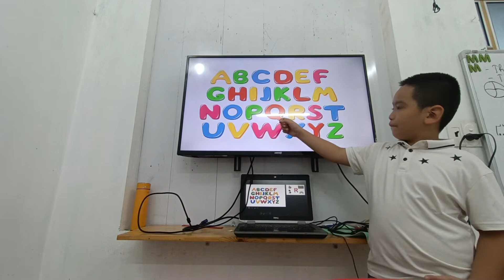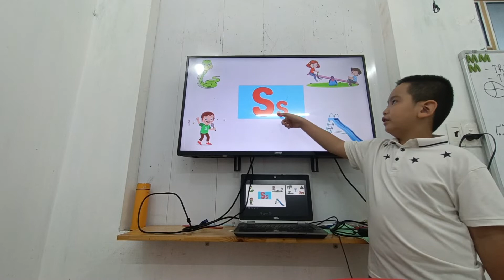Final speaking test- first 1